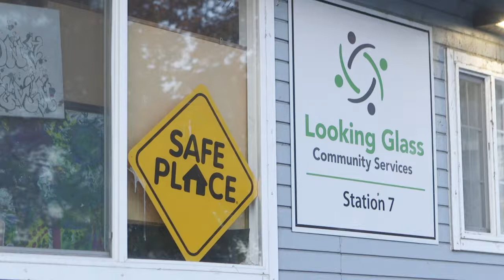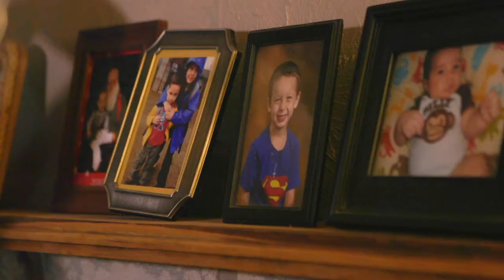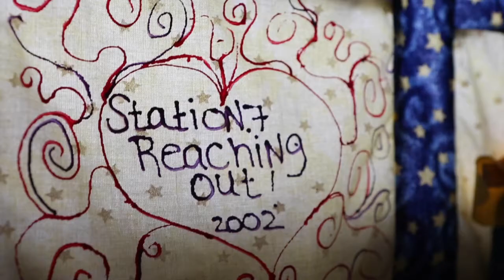Station 7 Success - Angel's Story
One of our former clients tells her story of overcoming challenges with the help of Looking Glass staff from Station 7.